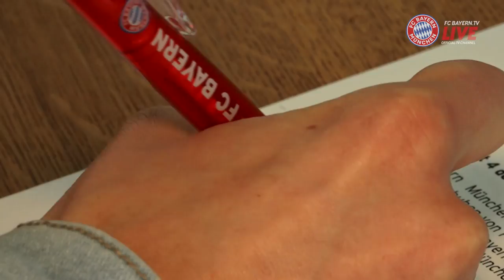Kathrin Hendrich: Neuzugang bei den FC Bayern Frauen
Herzlich Willkommen, Kathy Hendrich! FC Bayern.tv live hat die deutsche Nationalspielerin mit belgischen Wurzeln bei der Vertragsunterzeichnung zu ihrer bisherigen Laufbahn und zum Wechsel zum FC Bayern befragt.